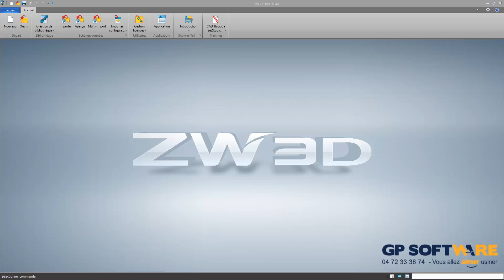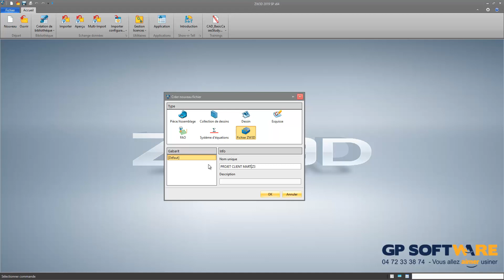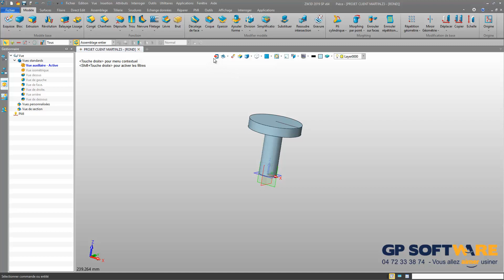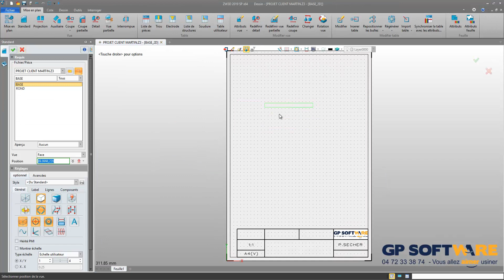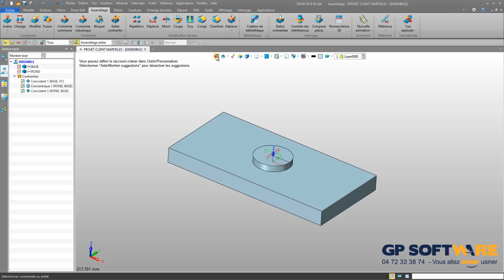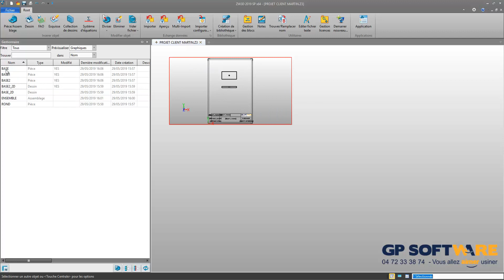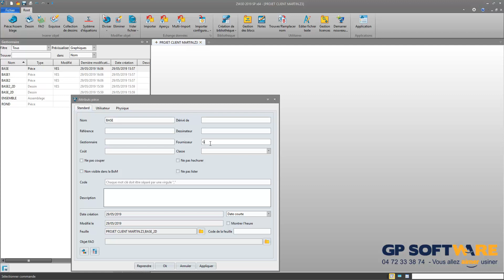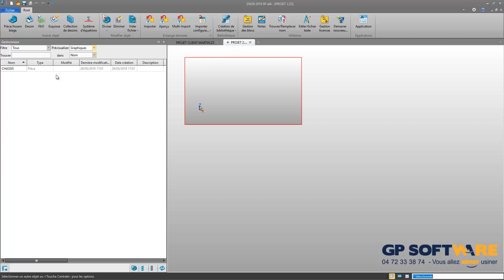ZW3D par GP Software - Le gestionnaire de projet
Voici une vidéo sur le gestionnaire de fichiers de ZW3D et ses nombreux avantages. Merci à Pierrick pour cette vidéo, et comme d'habitude n'hésitez pas à nous poser des questions dans les commentaires.

Pour connaître tous les produits et services proposés par GP Software, votre importateur officiel ZW3D